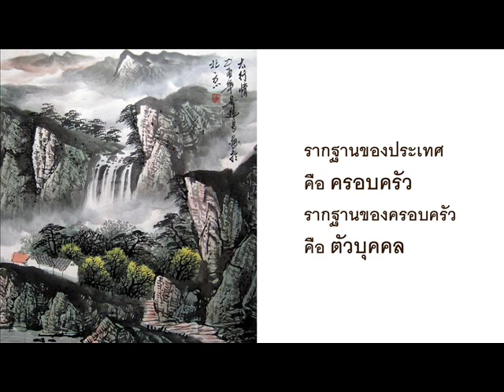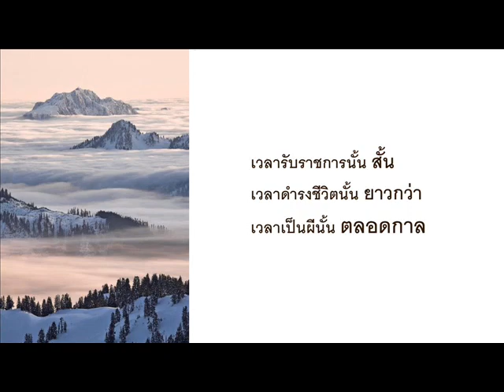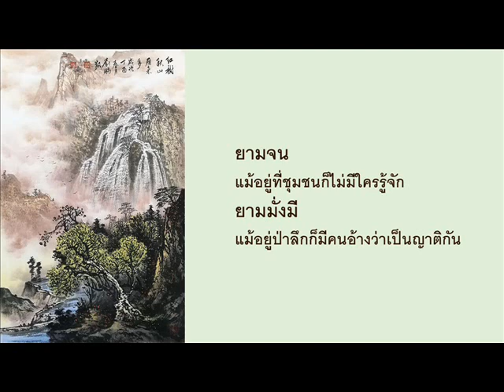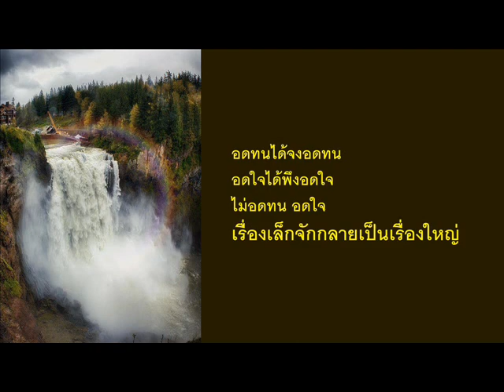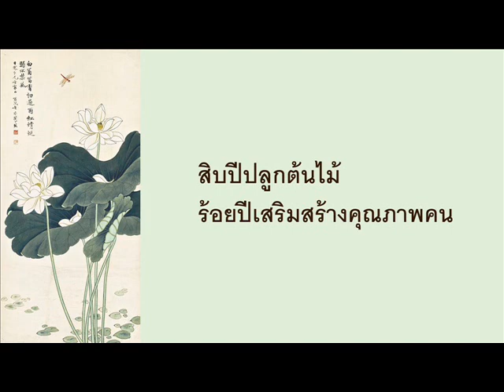มังกรสอนว่า